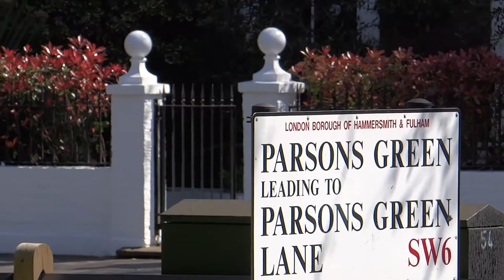LONDON: Fulham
Fulham is an affluent area of the London Borough of Hammersmith and Fulham in South West London, England, 3.7 miles (6.0 km) south-west of Charing Cross. It lies on the north bank of the River Thames, between Hammersmith and Kensington and Chelsea, facing Wandsworth, Putney and the Barn Elms part of Barnes.

Fulham has a history of industry and enterprise dating back to the 15th century, with pottery, tapestry-weaving, paper-making and brewing in the 17th and 18th centuries in present-day Fulham High Street, and later involvement in the automotive industry, early aviation, food production, and laundries.

Lillie Bridge Depot, a railway engineering depot opened in 1872, is associated with the building and extension of the London Underground, the electrification of Tube lines from the nearby Lots Road Power Station, and for well over a century has been the maintenance hub for rolling stock and track.

Fulham has a reputation as one of the most sought-after locations in London and has the highest capital values per square foot of prime South West London. Fulham is considered a prime London area by estate agents.

Two football clubs, Fulham and Chelsea, play in Fulham. There are two exclusive sporting clubs, the Hurlingham Club, known for polo, and the Queen's tennis club, known for its annual pre-Wimbledon tennis tournament.

Фу́лем (Фулхэм, Фулэм; Fulham) — район Лондона, расположенный вдоль северного берега Темзы между Челси (на востоке) и Хаммерсмитом (на западе). Вместе с последним образует городской район Хаммерсмит и Фулем. Соединён с районом Патни на южном берегу Темзы старинным мостом.

Фулем вошёл в историю как резиденция лондонских епископов. Со средневековья до 1975 года они занимали Фулемский дворец (ныне там музей). Вокруг дворца раскинулись сад епископов и ботанический сад. Однако более всего Фулем известен как местонахождение двух футбольных стадионов — «Стэмфорд Бридж» и «Крэйвен Коттедж», где проводят свои матчи клубы «Челси» и «Фулхэм», соответственно.